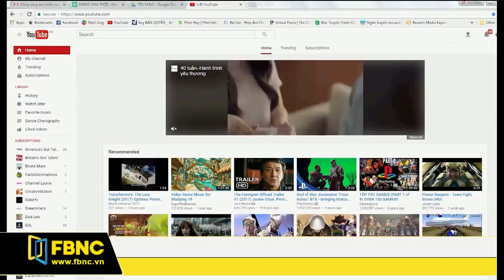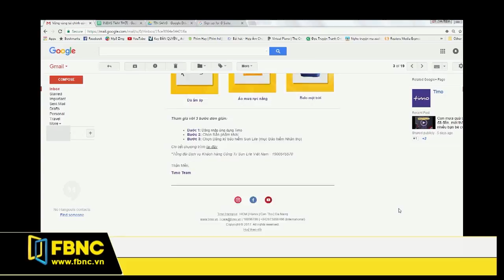FBNC - GOOGLE SẼ GỠ BỎ QUẢNG CÁO TRÊN GMAIL